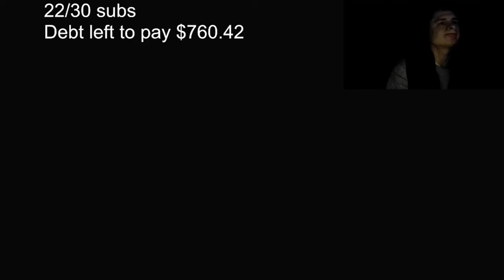This is Mii Swordfighter at 14,780,002 GSP